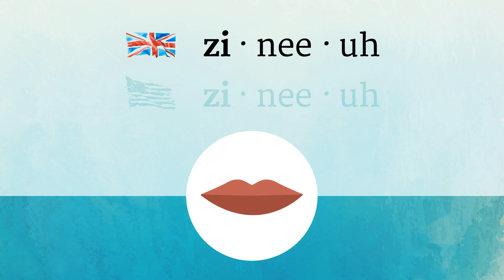ZINNIA pronunciation • How to pronounce ZINNIA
How to say Zinnia in British English and American English?